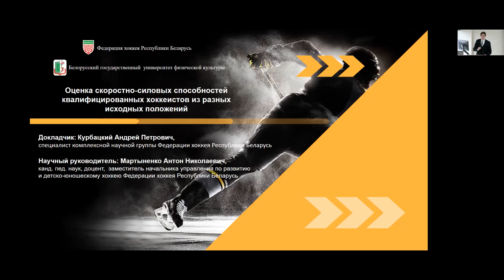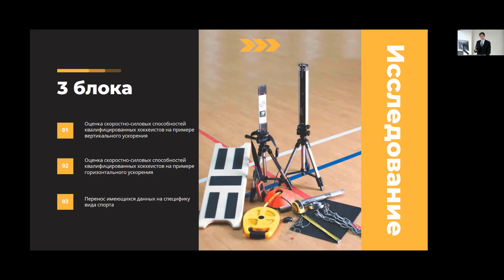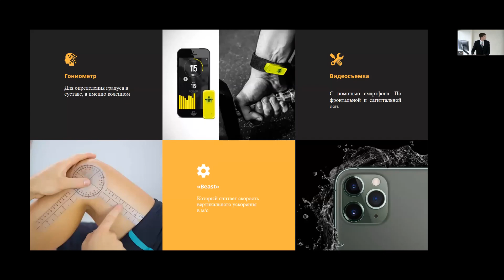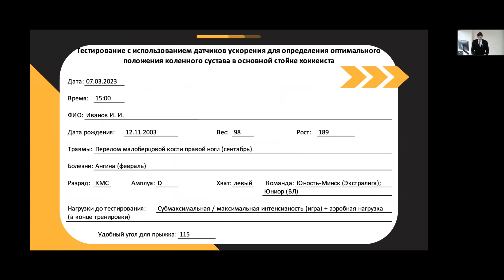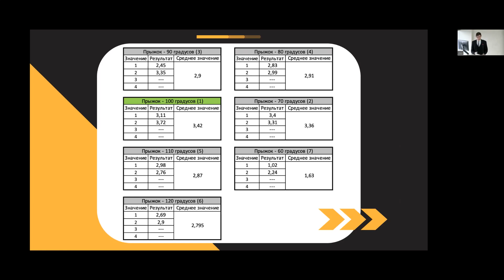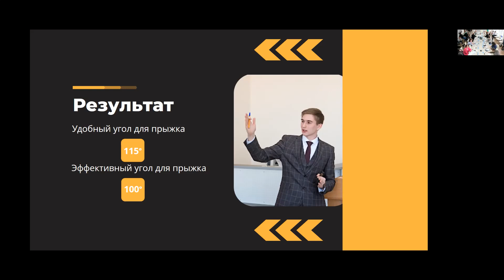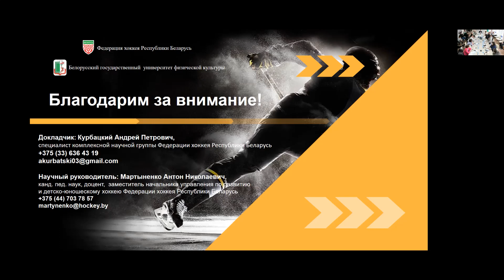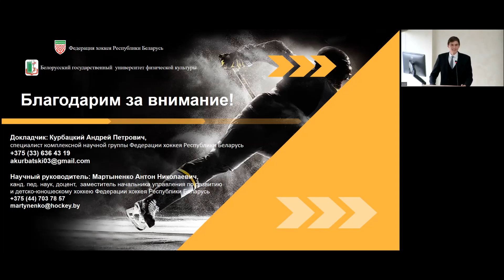Мартыненко А.Н., Курбатский А.П. Оценка скоростно-силовых способностей квалифицированных хоккеистов